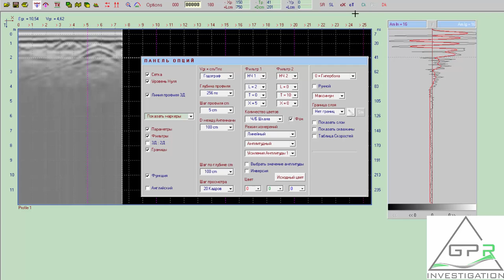редактирование радараграммы в программе КРОТ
обучающее видео для начала работы в программе Крот. Редактирование профиля, учеличение и уменьшение длины профиля по оси Х и У. Задавайте вопросы...